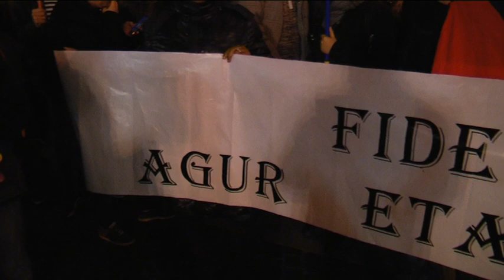Multitudinario y emotivo homenaje a Fidel Castro en las calles de Bilbao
Cubainformación - Fotos: Ekuador Etxea, Txema Esteban Sainz, Carlos Fiallos y Javier Garijo - Video: Igor Karrero.- En la Plaza del Arriaga de Bilbao, alrededor de quinientas personas se concentraron a las 20.15 de la tarde de este sábado 26 de noviembre para rendir un modesto e improvisado homenaje al Comandante en Jefe de la Revolución cubana, Fidel Castro, recientemente fallecido en La Habana, Cuba, a los 90 años de edad.

Convocado por las organizaciones vascas Askapena, Komite Internazionalistak, Sierra Maestra, Desembarco del Granma y Euskadi-Cuba, el acto se desarrolló con lecturas de textos y poemas -dedicados a Fidel- de Mario Benedetti, Eduardo Galeano, Hebe de Bonafini, Alice Walker y otras figuras de la cultura universal.

El emotivo encuentro finalizó con vivas a Fidel Castro, a la Revolución cubana y a la Solidaridad internacional.